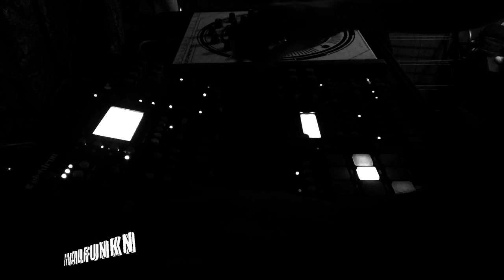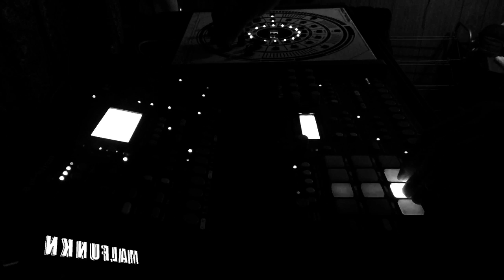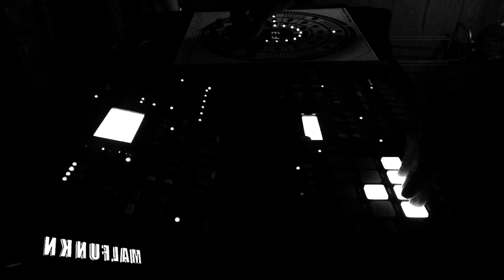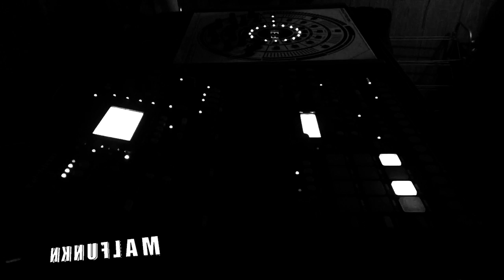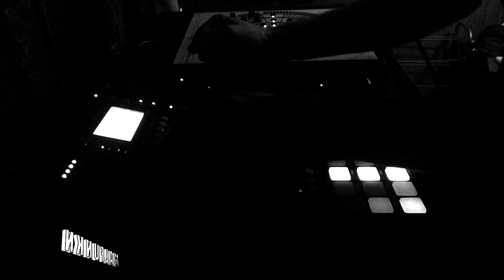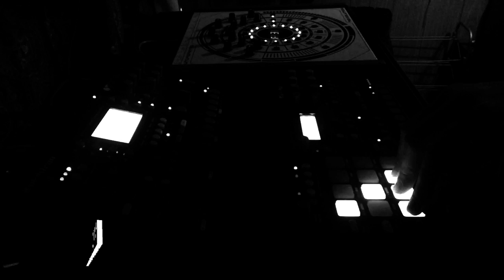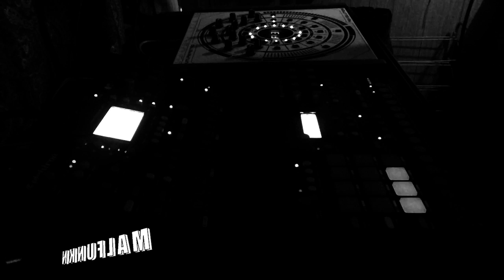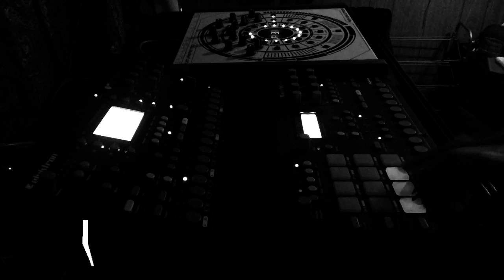Computational Chemistry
Gear used:
Elektron Octatrack
Elektron Analog RYTM
Futureretro Revolution
Korg Ms-2000(not pictured)

Sound Devices 633
iPhone